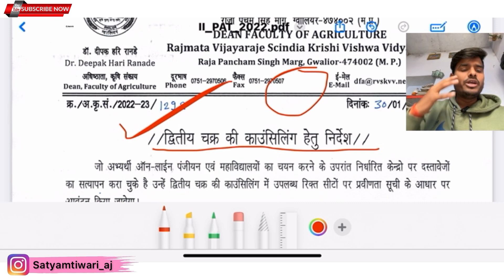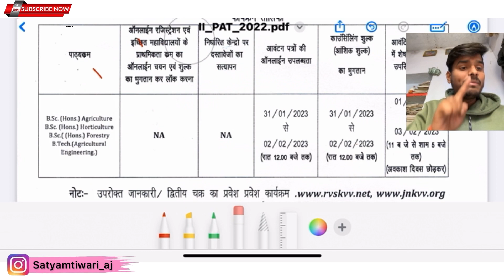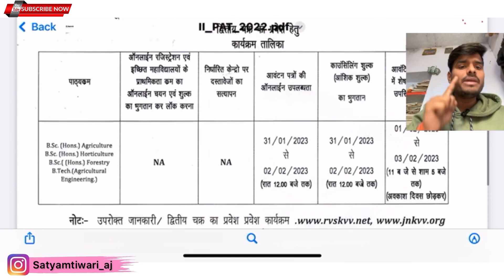mp pat second round date official release ‼️ pat 2nd round date Upgrade कैसे? . Registration होगा ?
Title : [ mp pat second round date official release ‼️ pat 2nd round date Upgrade कैसे? . Registration होगा ?]

Your Quries:-
mp pat second round dates 2022
mp pat second round
mp pat second round kab hoga
mp pat 2022 second round date
mp pat 2023 second round
mp pat second round data 2022
mp pat second round allotment
mp pat second phase allotment 2022-23
mp pat counselling second round 2022
mp pat counselling 2022 second round
mp pat 2nd round counselling date
mp pat 2nd phase counselling date
Pat second round date
mp pat latest update
pat 2023 latest update
mp pat new updates
pat 2023 new update check it
Pat 2022 second round date
pat second round date kab hai
pat 2022 second allotment date
pat counselling date 2022
pat second round registration date
pat 2022-23 second round date
mp pat college transfer 2022-23
mp pat 2nd round cut off
mp pat 2022 second round cut off
mp pat second round cut off
mp pat cut off 2022-23
mp pat second phase cut off
pat second round cut off
pat 2022 second round cut off
pat 2022 second phase cut off
Pat second round cut off kya hai
mp pat 2nd phase cut off kya hai
mp pat 2022 allotment process
mp pat 2023 allotment
mp pat 2023 college allotment
mp pat college allotment update
mp pat college allotment process
mp pat 2022-23 allotment list
mppat 2022 allotment update
mppat 2022-23 college allotment update
pat 2022 allotment update
pat 2022-23 college allotment
pat college allotment
mp pat college allotment news
mp pat latest update 2022-23
mp pat 2022 college updates
mp pat college fees structure
Pat college fees structure
mp pat college documents list
mp pat 2022 college documents list
mp pat college documents required
pat college documents required
mp pat 2022 documents required
mp pat allotment documents required
mppat 2022 college documents required
mp pat college allotment me kon kon se documents lagte hai
mp agriculture allotment process
document required In mp pat exam
document required In allotment process
mp pat counselling documents required
pat college allotment
mp pat counselling 2022
mp pat 2022 counselling program
mp pat 2023 counselling process
mp pat counselling 2023
mp pat exam update
mp pat latest news
mp pat 2022 exam latest news 2022
Pat 2022  counselling update
pat 2022 college counselling
mp pat 2022 college counselling document required
mp pat college allotment counselling update
pat 2022 college allotment and upgrade